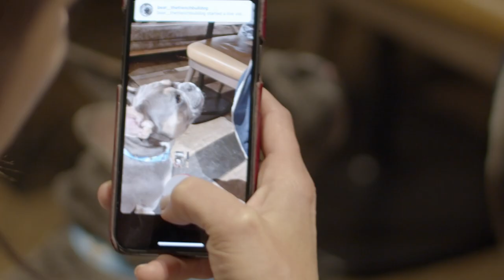FRENCHIE CAFE X UNIVERSAL | MANCHESTER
On 19th May Pug Cafe and Universal Pictures UK hosted a fun and fabulous event at The Refinery Spinningfields.

Celebrating the release of The Secret Life of Pets 2, there was lots of photo opportunities, a menu with pupcakes, dognuts and free pupuccinos. Plus, free goody bags for humans and dogs!